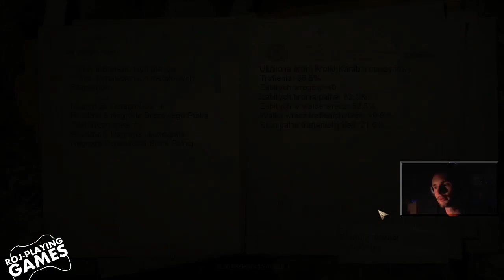Ten moment... - CONDEMNED: Criminal Origin #13 (Roj-Playing Games!) 18+